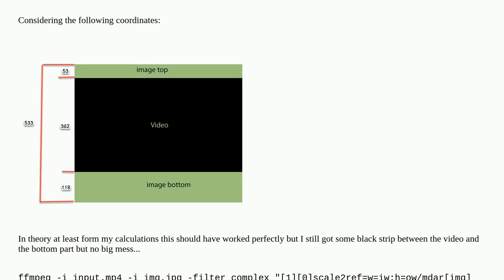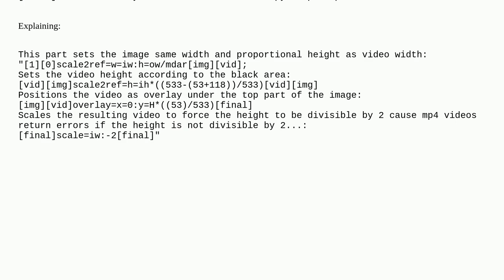Resizing overlay image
A special thanks goes out to the community

  ffmpeg